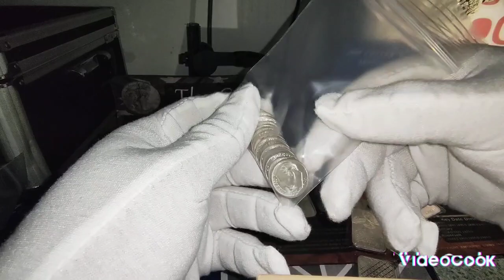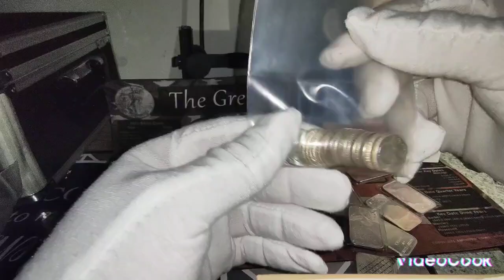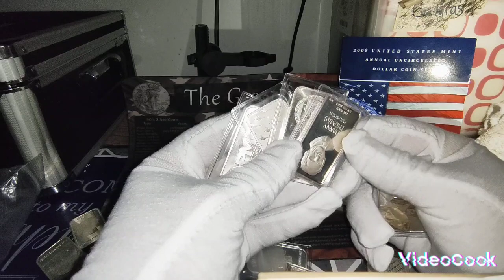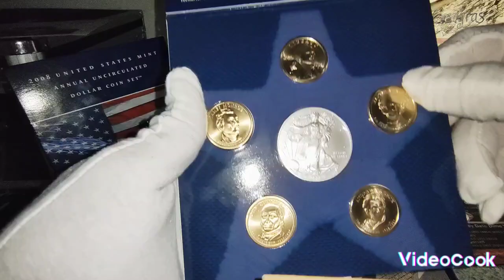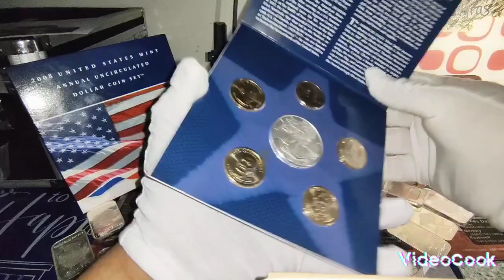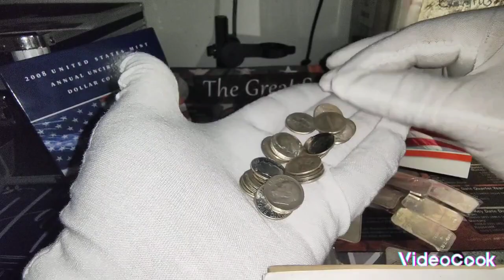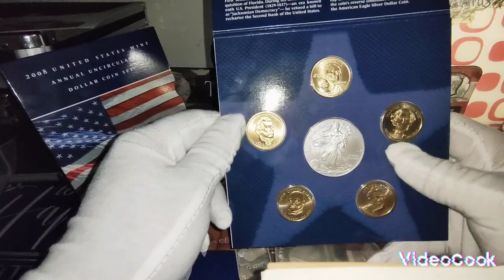silver price $25 an ounce